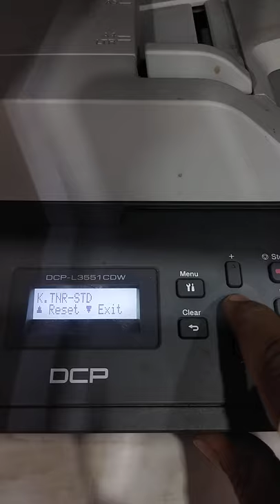How to reset error replace toner black cartridge brothet DCP L3551 cdw